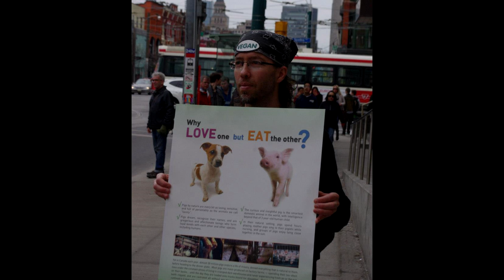The Animals Don't Want To Become Your Farts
There's lots of farting in this video, but I think the farting is done tastefully. If you give this song a chance, I think it's rather pretty.